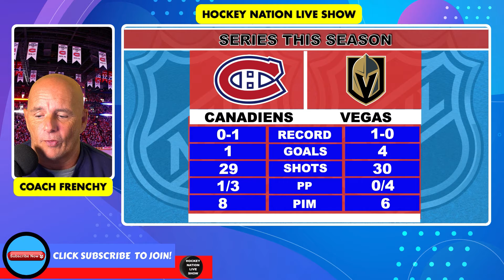NHL PLAYOFFS 2021 NEWS: PREVIEW - RECAP GAME 2 ROUND 3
Coach Frenchy is back in the Hockey Nation Live Show booth. Today on Wednesday 16th June, Coach talks about everything are going on in the NHL PLAYOFFS 2021. He comments about different news, preview and recap both games 2 for the round 3.

Lightning won 4-2 against the Islanders and even the series 1 - 1.
For another series, Montreal plays tonight against Vegas at 9:00PM

We have other news around the league like the winner of the Bill Masterton trophy, new hiring in Columbus, new signatures in New Jersey and Chicago and much more.